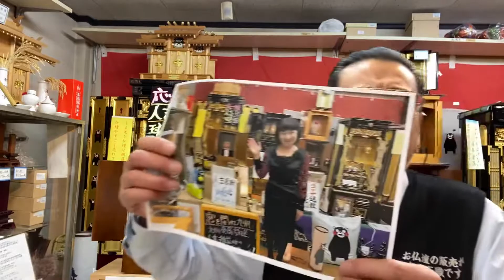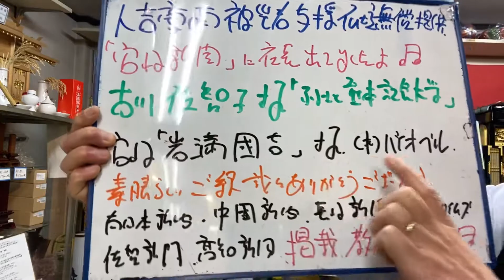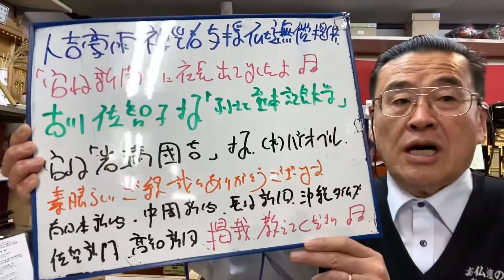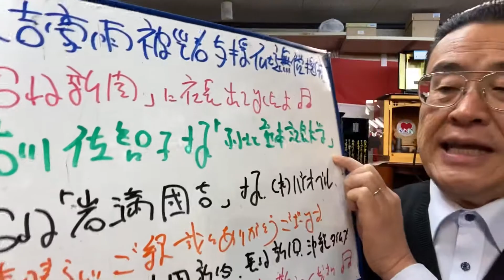ふるさと熊本記念大学 古川学長 (株)バイオベル岩満國吉社長 宮崎新聞掲載報告 熊本 仏壇店 人吉豪雨被災者支援仏壇無償提供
『人吉豪雨被災者支援仏壇無償提供』クラウドファンディング募金よろしくお願い申し上げます👇

24時間受付どうぞお電話ください！